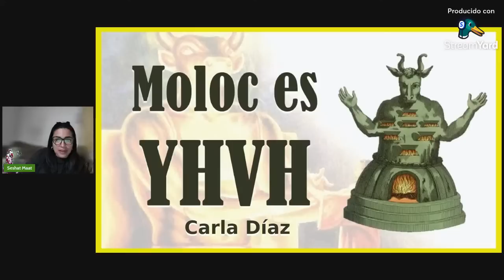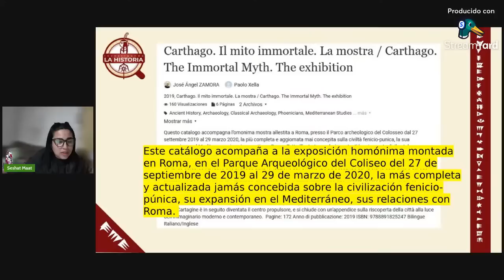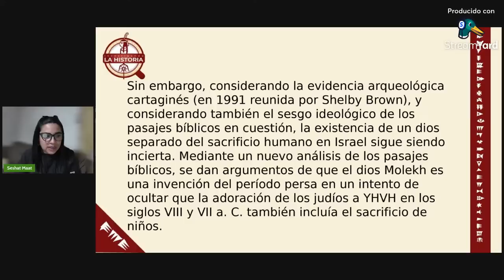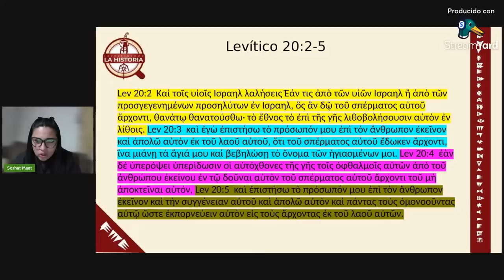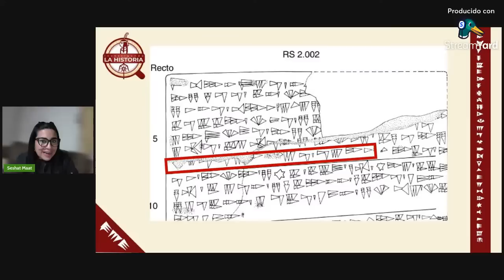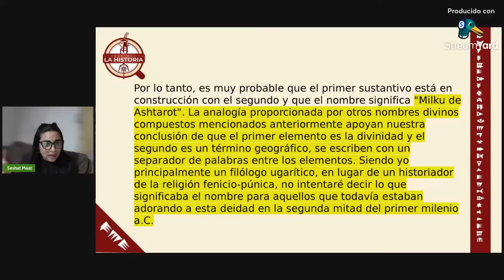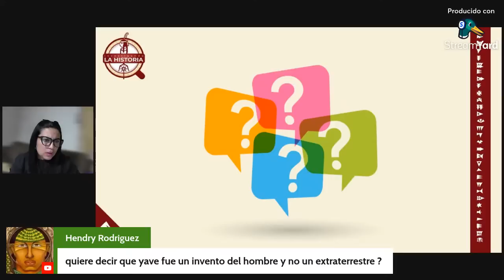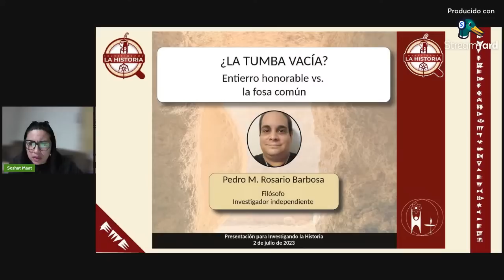🔴Jehová es Moloc: Los SACRIFICIOS de NIÑOS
En esta transmisión voy a abordar el tema de Moloch como un dios inventado con posterioridad para poder encubrir que las consonantes mlj tenían relación con el Rey Yahvéh y en su nombre se realizaban sacrificios de infantes.